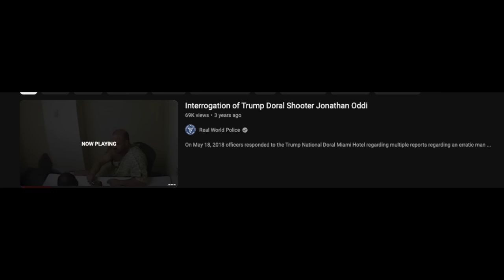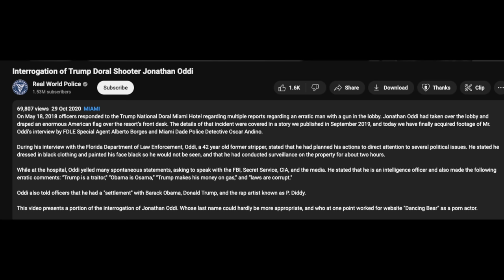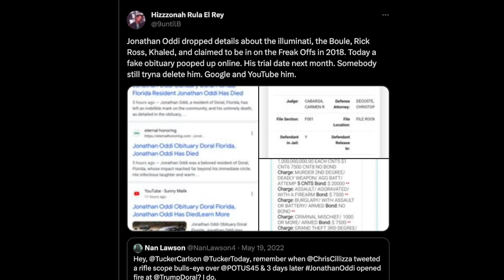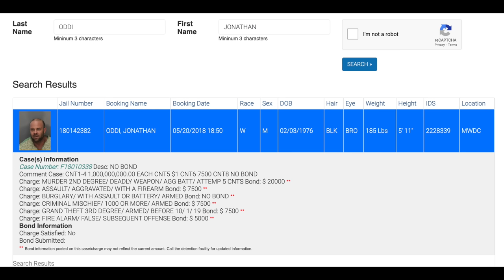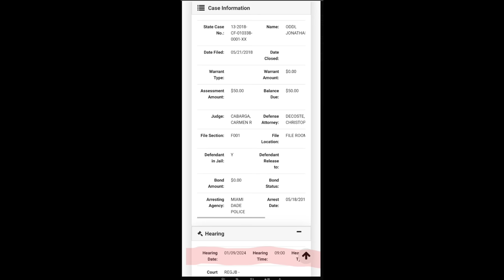WE NEED TO SPEAK ABOUT P DIDDY'S F0 WORKER JONATHAN ODDI RIGHT NOW. MUST WATCH